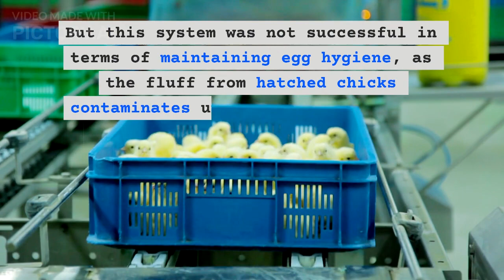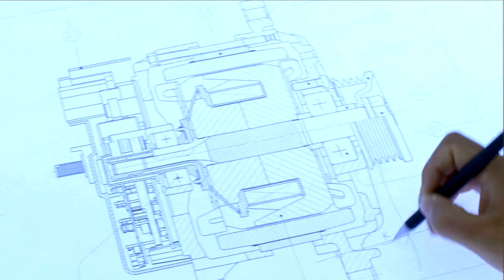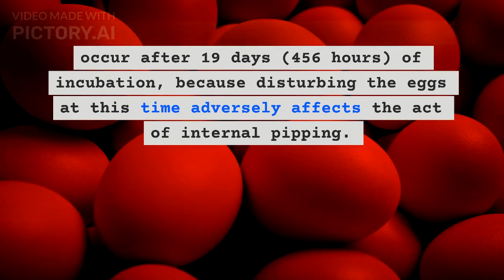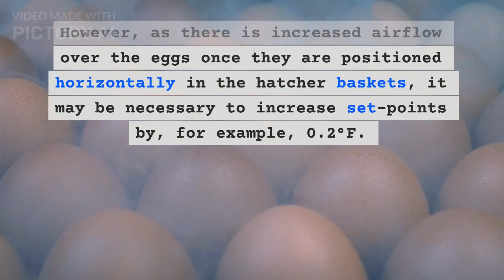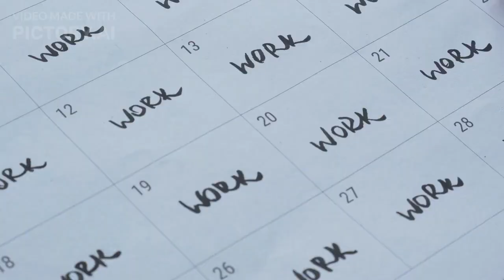Hatching Eggs Transfer From Setter to Hatcher, How and When?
Hatchery Management 101 : Hatchery Guide for optimum performance.